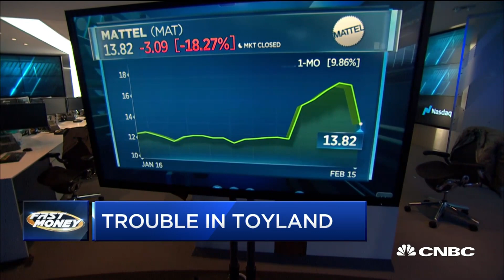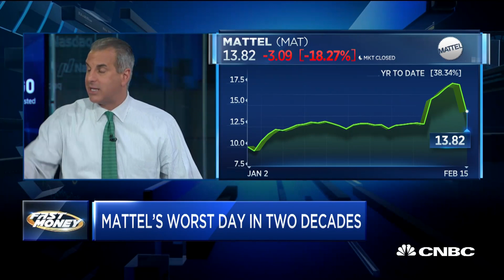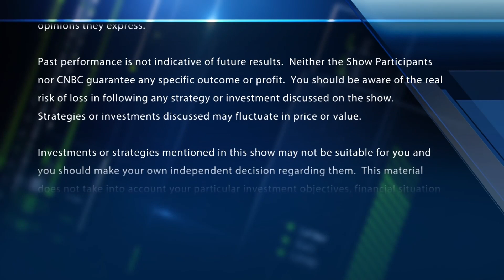Mattel just had its worst day in a decade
Mattel crashes on guidance, as the company has its worst day in a decade. With CNBC's Melissa Lee and the Fast Money traders, Tim Seymour, Brian Kelly, Steve Grasso and Guy Adami.